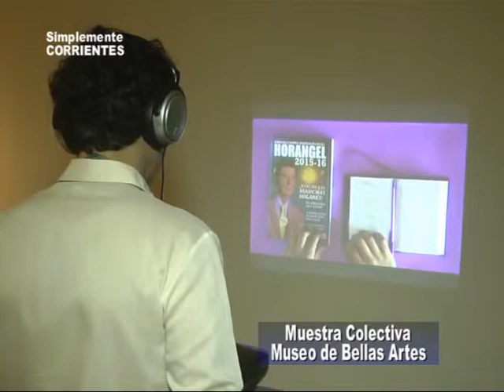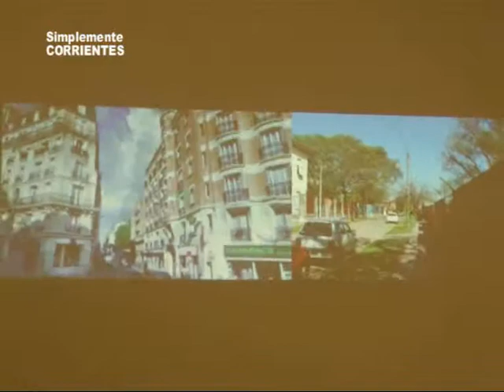Museo de Bellas Artes de Corrientes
Muestra Colectiva . .  charlamos con el Arq. Francisco Benitez . . .